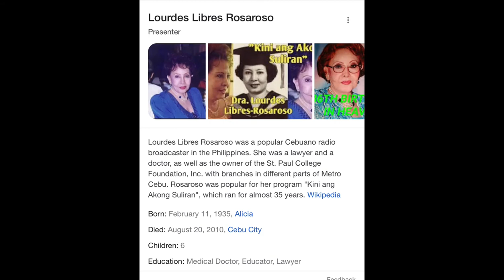DRA. LOURDES LIBRES ROSAROSO “KINI ANG AKONG SULIRAN” Dili makalimtan kada hapon…Only bisaya knows❤️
Clips not mine and sounds